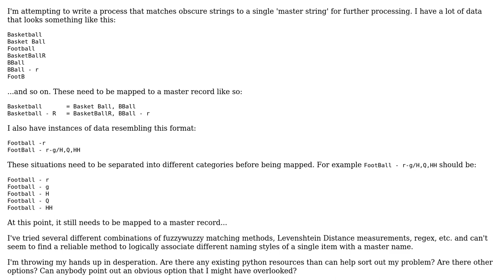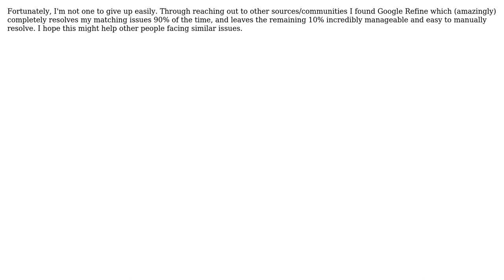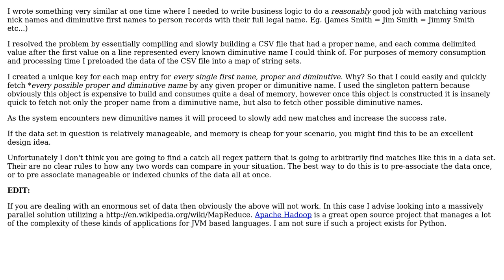Software Engineering: Complex string matching with fuzzywuzzy (2 Solutions!!)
Software Engineering: Complex string matching with fuzzywuzzy

With thanks & praise to God, and with thanks to the many people who have made this project possible! You are responsible for your own actions.